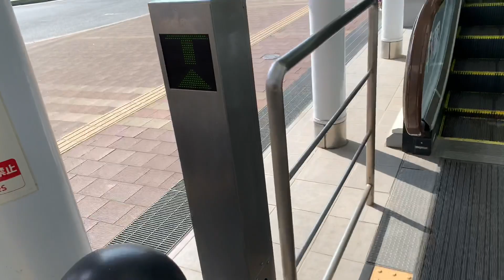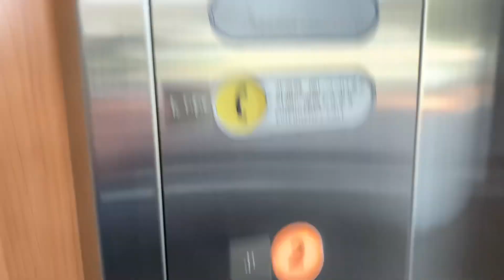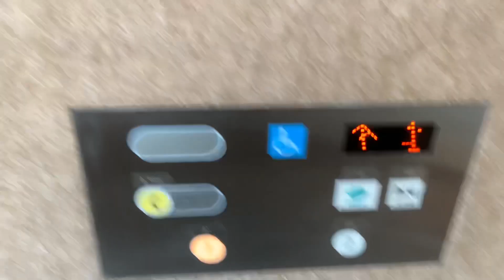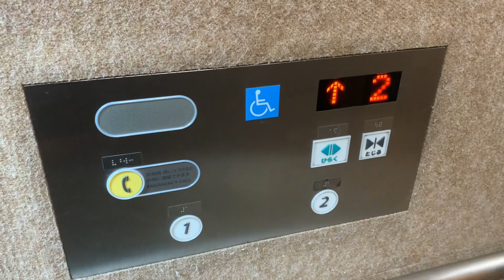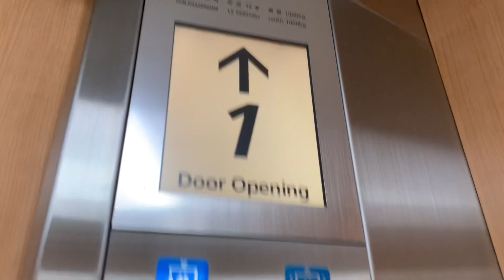倉吉駅南北自由通路のエスカレーター＆エレベーター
エスカレーターは、北口側のみ上り専用です。足元部分にシグナルランプがあります。効果は、浜田駅と同じです。スローになった状態で反対側のセンサーに触れると逆走防止ブザーが鳴り、アナウンスが作動します。降りられる方は、階段・エレベーターをご利用ください。

エレベーターは、換気ボタンが珍しく搭載されています。「日本語では、換気中　・　英語では、Veｎtilatiｎg．」　表示は、１秒ごとに切り替わります。

換気は、約３分後（１８０秒）で終了します。なお、換気中でもエレベーターは、ご利用いただけます。　利用者がいないときは、５分後自動的に２階へ上がります。自転車の持ち込みは、できません。

みどりの窓口（臨時窓口）は、２０２１年１２月３１日をもって終了していました。２０２２年１月１日以降は、窓口の営業体制が変更されています。

島根・鳥取エリア収録終了に伴い倉吉駅南北自由通路のご利用は、今回で最後とさせていただきます。

エスカレーター↓
アナウンス：あり
人感センサー：あり
シグナルランプ：あり（緑色）

エレベーター↓
機種：第４アーバンエース
アナウンス：あり
到着チャイム：なし
防犯カメラ：のりばのみあり
ボタン確認音：かご内のみあり
行先キャンセル：停止中のみ可能
停止可能階：１，２「自由通路」

その他
ドアセンサー：あり
換気ボタン：あり